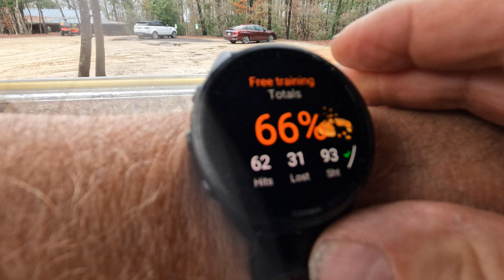HermitageSportsShootingRangeJERDec2023 Edited 1080p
Hermitage Farm Sporting Range.  JER in the practice field and on the Cypress course.  Edited for time target shots were zoomed.  Most of the shots were with my pump Remington 870, 30" barrel, IC choke.  Some of the last shots on each stand, including the true pairs, were done with a rented semi-auto Beretta A300 Outlander.  The LOP was too short and it was not cast.